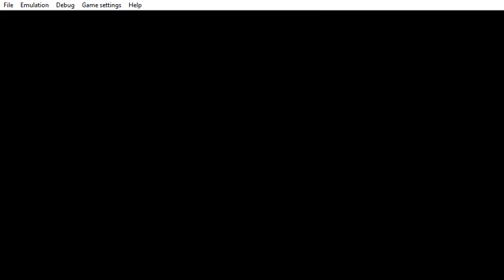PPSSPP v1 9 3 ULUS10580 LEGO® Harry Potter™ Years 5 7 2021 03 03 19 52 32